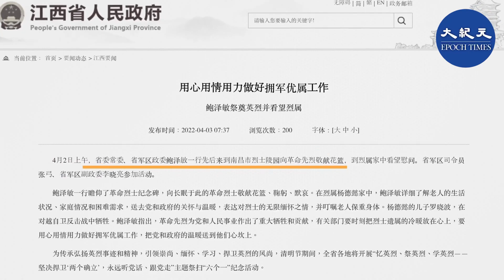隨著中共二十大的臨近，習近平方面也在緊鑼密鼓進行人事調動。輿論認為，最近對江西省的兩次人事安排，可以看出習近平是在防禦江澤民、曾慶紅派系的搗亂，削弱對手。